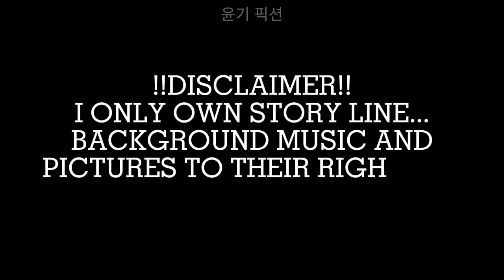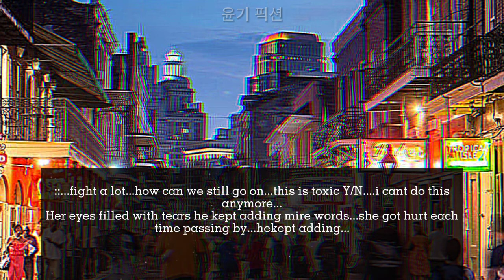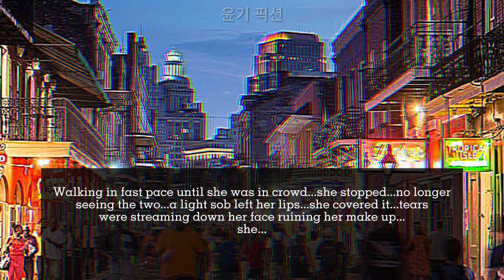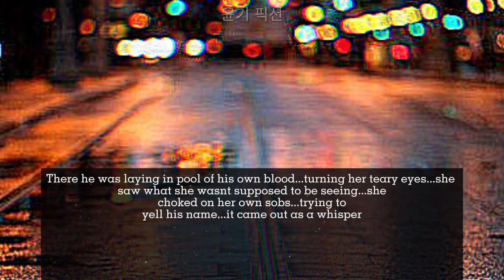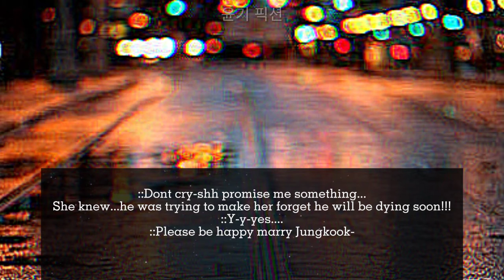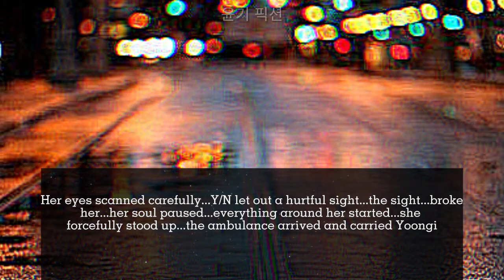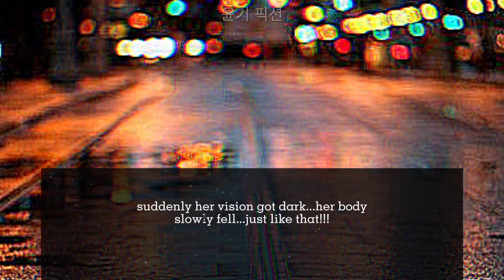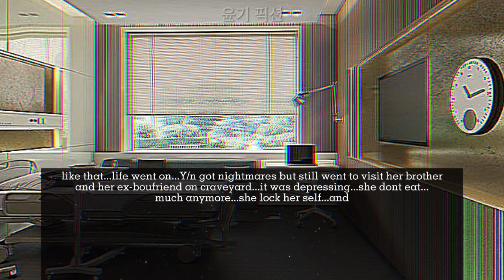|| ''MY Fault'' || Jeon Jungkook and Min Yoongi FF||ONESHOT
I OWN STORY LINE MOREOVER THIS IS JUST A FICTIONAL STORY...